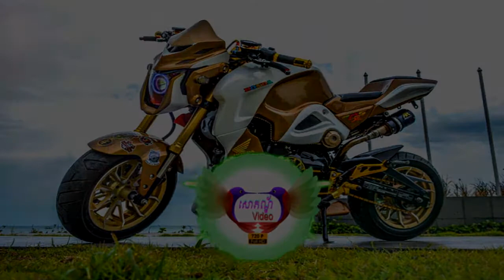ចង្វាក់REMIX ស្វាគម៍នWolrd cup 2018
(Videos We create enough for you to watch and share what the original owner is doing well and the purpose of helping to continue the original owner is well known, the original owner can comment to edit or not to share us and follow the owner
Thank you and be patient!)
(Please be kind to the owner)